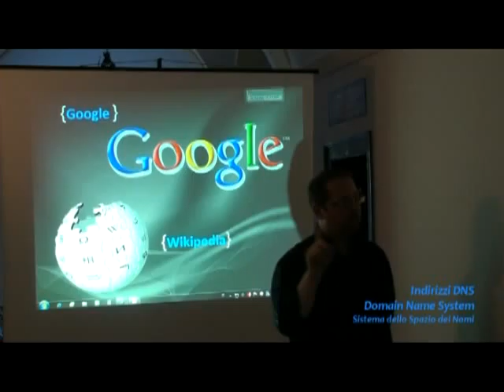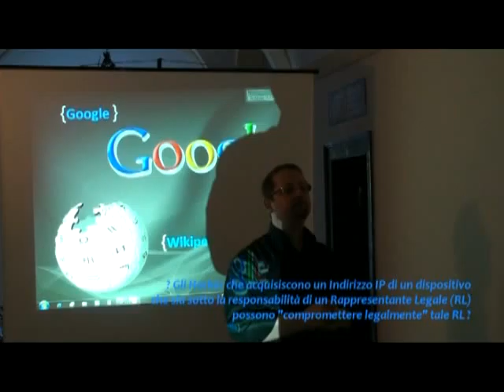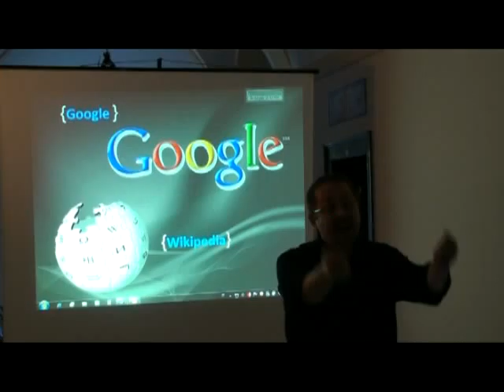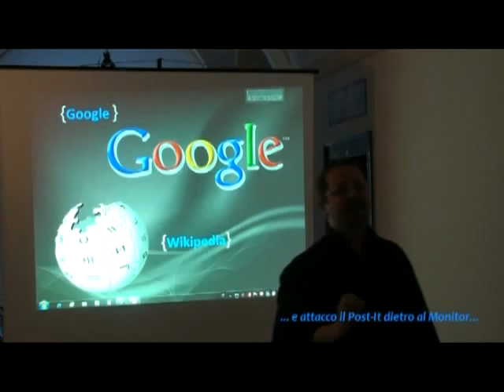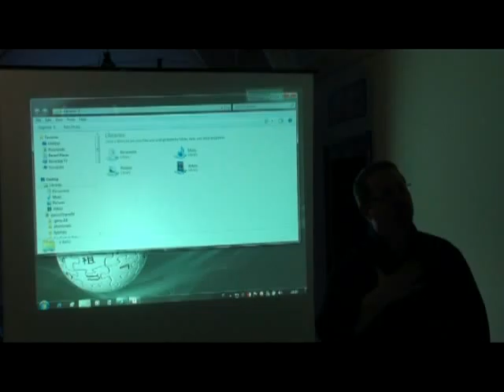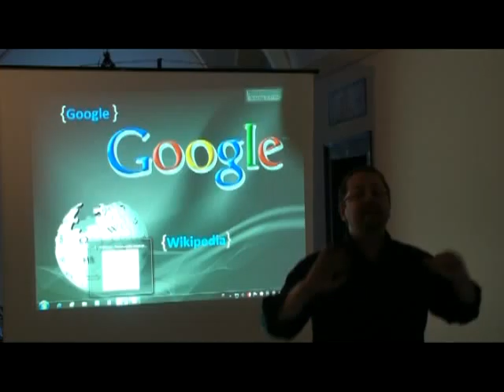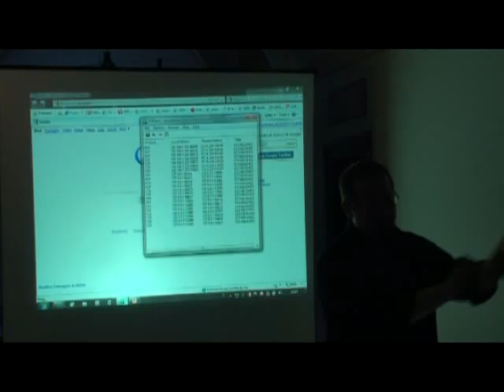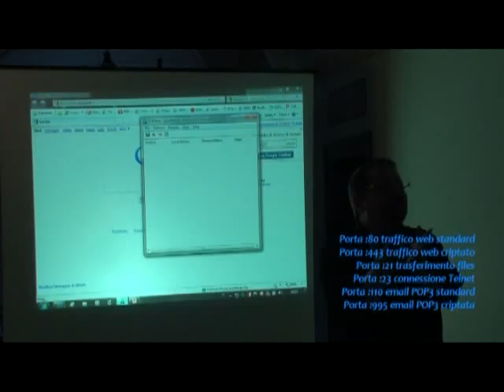Conferenza P07: dalla tecnologia come strumento asettico alla Tecnologia utile alla Società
PARTE 07
Intervento in DUE GIORNI. Incontro con Comunità di Frati Francescani provincia Campana-Napoletana. Formazione / divulgazione su Web, Sicurezza durante la navigazione Internet, Motori di ricerca, Utilizzo dei media e delle tecnologie per migliorare l'interazione con la società odierna.